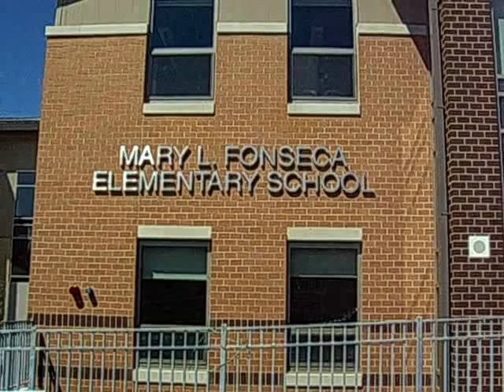The new Mary Fonseca elementary school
Video tour of the newly constructed Mary Fonseca elementary school in Fall River